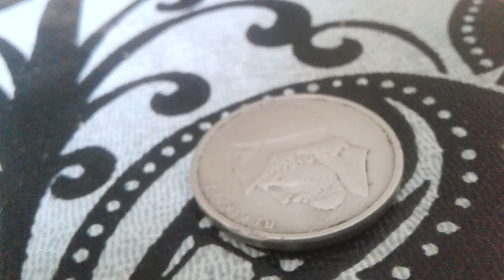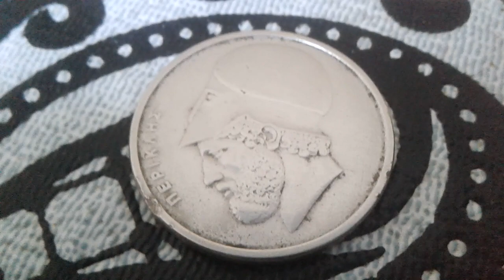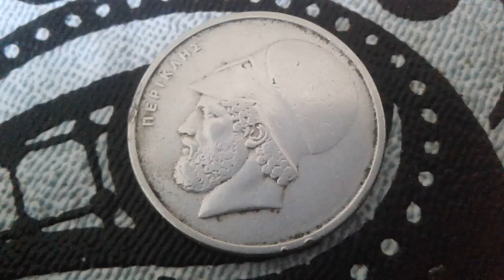Grec greek coins 20 drachmai Périclès old spelling 1978 rare coin value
20 drachmai Périclès old spelling 1978 coin value cupronickel